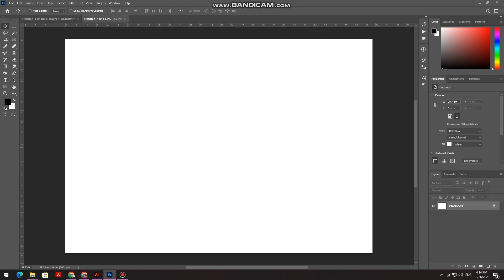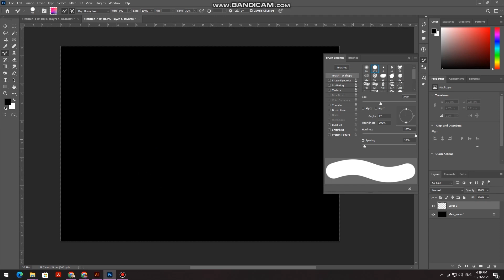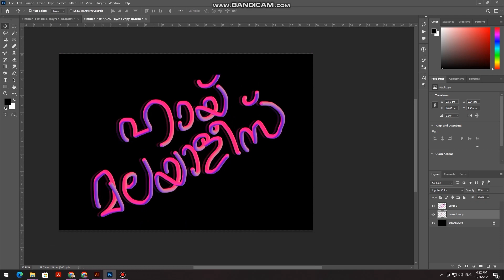3D TEXT IN PHOTOSHOP EASY TUTORIAL | വളരെ എളുപ്പത്തിൽ നിമിഷ നേരം കൊണ്ട് 3D ലെറ്റർ ഉണ്ടാക്കാം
Title : 3D TEXT IN PHOTOSHOP EASY TUTORIAL | വളരെ എളുപ്പത്തിൽ നിമിഷ നേരം കൊണ്ട് 3D ലെറ്റർ ഉണ്ടാക്കാം